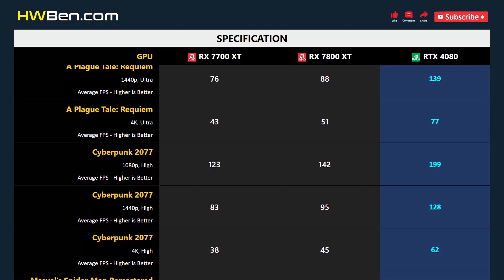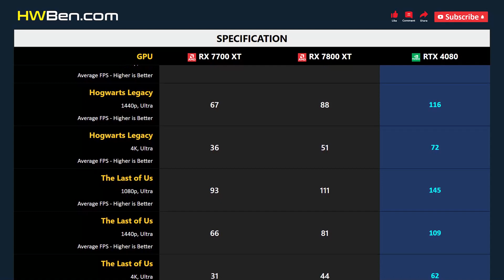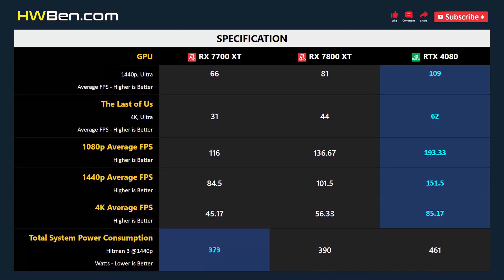RX 7700 XT vs RX 7800 XT vs RTX 4080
AMD RADEON RX 7700 XT vs AMD RADEON RX 7800 XT vs NVIDIA GEFORCE RTX 4080 - Gaming 1080p 1440p 4K

SYSTEM SPECS
CPU: AMD Ryzen 7 7800X3D
Motherboard: Gigabyte x670 Aorus Master
RAM: 32GB DDR5 6000
CPU Cooler: AIO 360 Liquid
OS: Windows 11
ReBar: ON

GAMING BENCHMARK
1 - Fortnite
2 - A Plague Tale: Requiem
3 - Cyberpunk 2077
4 - Marvel’s Spider-Man Remastered
5 - Hogwarts Legacy
6 - The Last of Us
7 - Average FPS
8 - Power Consumption